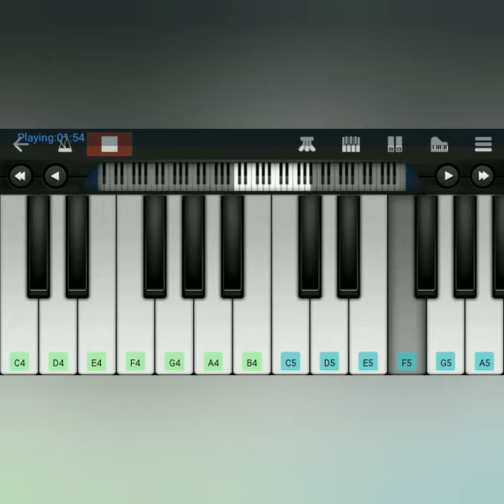Kannana Kanney Song Keyboard Cover | Viswasam | D. Imman | Thala Ajith Kumar | Siva